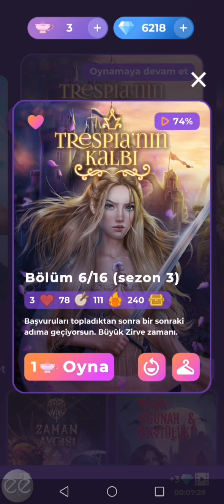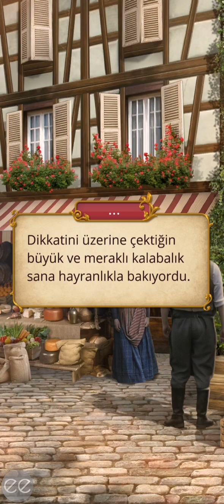💎 Trespia'nın Kalbi 3.Sezon 6.Bölüm {Reinhold 23💎💋} (bilinç yolu) / Romantizm Kulübü 💎